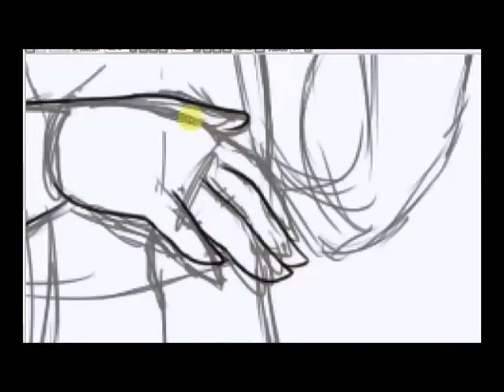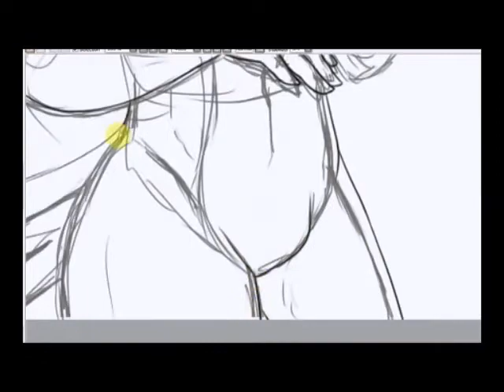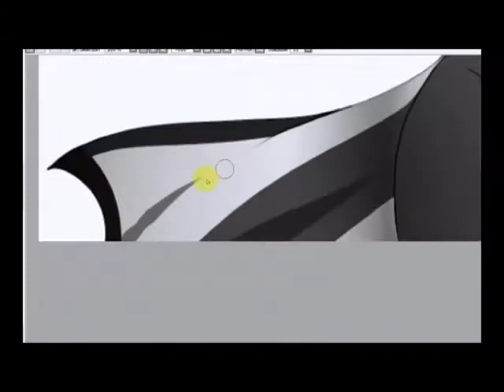Splish Splash Shark speed paint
Speep paint of a friends sharksona :p

Splish splash by Bobby darin